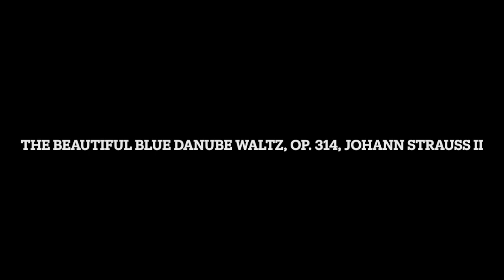The Beautiful Blue Danube Waltz, Op. 314, Johann Strauss II